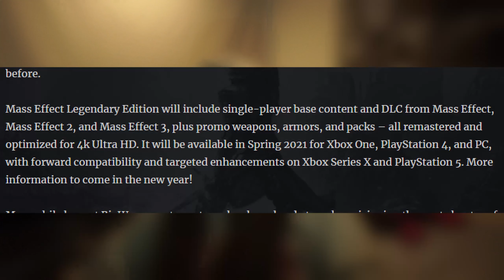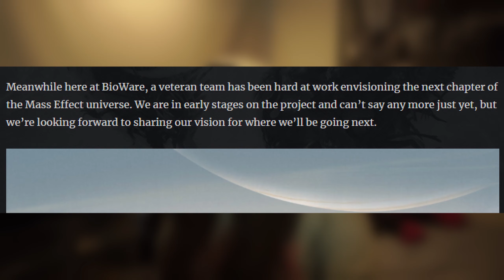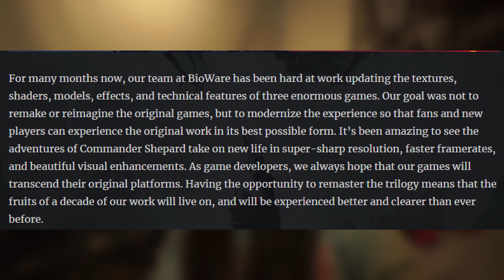Mass Effect Legendary Edition Is OFFICIAL - Release Date, Consoles, A NEW Mass Effect, News & MORE!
Mass Effect Legendary Edition is OFFICIALLY announced! This new edition includes a REMASTER for the entire trilogy; Mass Effect 1, Mass Effect 2, Mass Effect 3, and EVERY SINGLE DLC for current and next-gen consoles. This and more details regarding a possible New Mass Effect concept art and what's going to happen to Mass Effect 3's ending in this video!